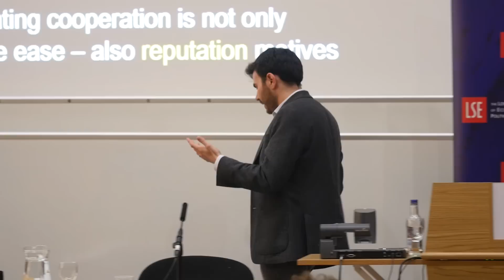LSE Events | Dr David Rand | Human Cooperation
Speaker(s): Dr David Rand
Chair: Dr Bradley Franks

Recorded on 8 December 2016 at Hong Kong Theatre, Clement House

Cooperation is central to successful human societies. But why are people willing to incur the individual costs involved in cooperating?

David Rand (@DG_Rand) is an Associate Professor of Psychology, Economics, and Management at Yale University, and the director of Yale University’s Human Cooperation Laboratory.

David's work has been published in peer-reviewed journals such Nature, Science, Proceedings of the National Academy of Science, Psychological Science, the American Economic Review, Journal of Experimental Psychology: General, and Management Science, and has received widespread attention from print, radio and TV outlets. He has also written popular press articles for the New York Times, Wired, New Scientist, and the Psychological Observer. He was named to Wired magazine’s Smart List 2012 of “50 people who will change the world,” chosen as a 2012 Pop!Tech Science Fellow, and received the 2015 Arthur Greer Memorial Prize for Outstanding Scholarly Research, and his papers have been awarded Best Paper of the Year in Experimental Economics, Social Cognition, and Political Methodology.

Bradley Franks is Associate Professor of Psychology in the Department of Psychological and Behavioural Science at LSE. He has interests in the intersections between culture, evolution and cognition, and has researched a variety of topics within this field, including the self, agency, varieties of knowledge representation and categorisation. His books include The Social Psychology of Communication (with D Hook & M Bauer, Palgrave MacMillan, 201), and Cognition and Culture: Evolutionary Perspectives (Palgrave MacMillan, 2011).

The Department of Psychological and Behavioural Science (@PsychologyLSE) study and teach societal psychology: the psychology of humans in complex socio-technical systems (organisations, communities, societies). Our research deals with real-world issues, we train the future global leaders.